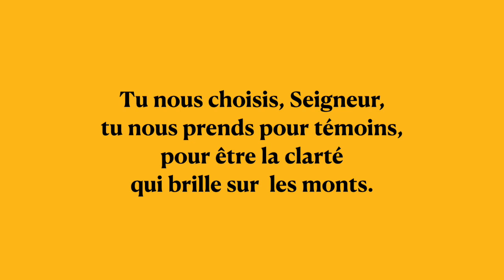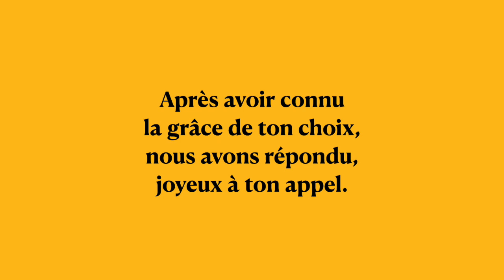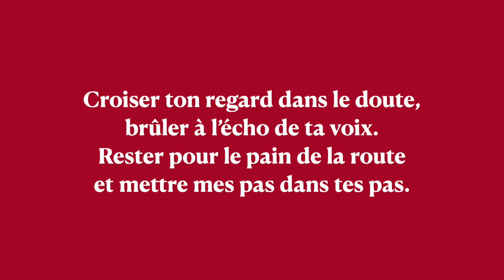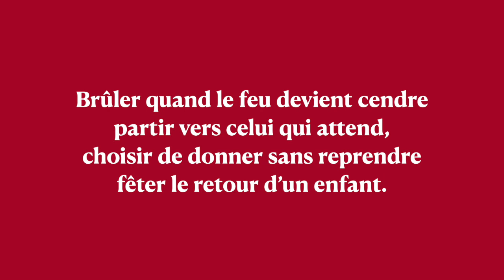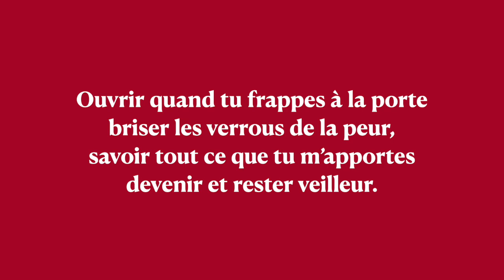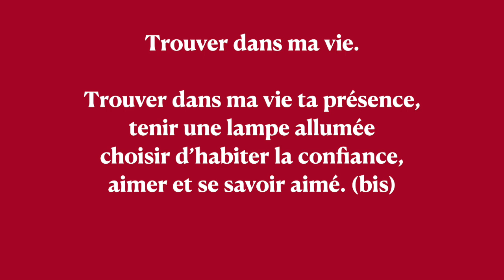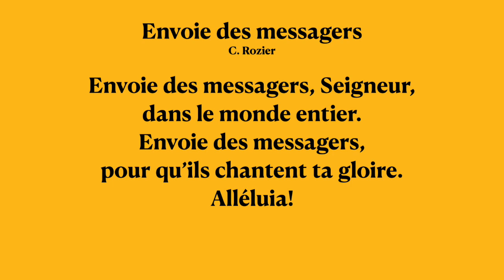Messe du jeudi 3 février, saint Anschaire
Mémoire de Saint Anschaire.
Né en 801, il devient moine bénédictins. Rapidement, le pape l'envoie dans les pays scandinaves. Il se dévouera pour le bien du peuple de Dieu dans un monde où le Christ n'est pas connu.
L'envoi en mission des apôtres me rappelle une histoire qui m'a été raconté. Un troubadour de notre ère qui travaillait à faire des liens.
Chant: Envoie des messagers et Trouver dans ma vie